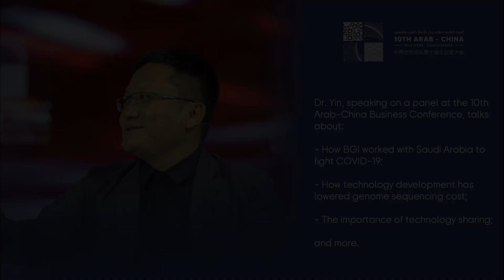BGI Group CEO Yin Ye Advocates for Global Technology Sharing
Speaking on a panel at the 10th Arab-China Business Conference in Riyadh, Saudi Arabia, Dr Yin Ye, BGI Group CEO, reinforced the importance of making technological advancements available to everyone through scientific sharing to benefit humanity.